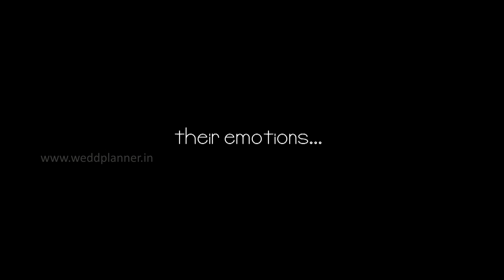Faazil + Bijina Wedding Teaser By Weddplanner Wedding Studio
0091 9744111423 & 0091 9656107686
DOP : Roy Lawrence Weddplanner
Safe Cam : Moni Weddplanner
Steady Cam : Rijas Weddplanner
Cuts : Renju Weddplanner
Vfx : Rahul Weddplanner
DI : Rahul & Renju
Designs : Vishnu & Dipin
Final Mix : Rijas Weddplanner